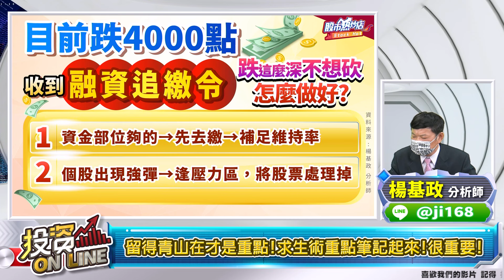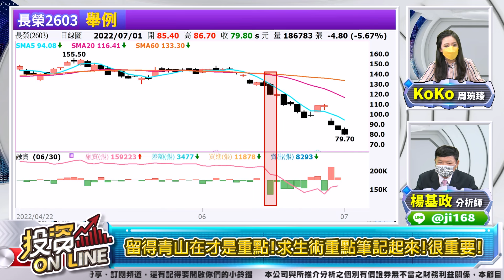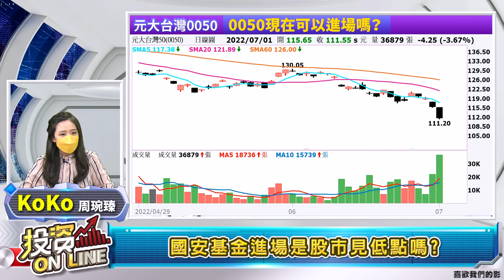【投資online】台股失速列車 你不可不知的股市求生術！ 周琬臻Koko/楊基政分析師 2022.07.01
【投資online】台股失速列車 你不可不知的股市求生術！
 周琬臻Koko/楊基政分析師 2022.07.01

主持人：周琬臻Koko
來賓：楊基政分析師

章節重點：
00:00投資Online304預告
01:07歡迎光臨投資Online！
02:06續創一年半新低 加權大跌482點 收14343點
02:41櫃買跌8.06點 收173.03點
02:46三大法人合計賣超金額62億元
03:09為何跌這麼多，量能爆到3000億，殺盤會持續?
04:23何時可以止跌，止跌跡象怎麼觀察?
05:32留得青山在才是重點!求生術重點筆記起來!很重要!
08:33 0050現在可以進場嗎?
11:10國安基金進場是股市見低點嗎?
12:03 ETF種類怎麼選? 個股走勢要留意!
14:18比特幣是股市先行指標?影響板卡股

▍九八新聞台@大台北地區 FM98.1